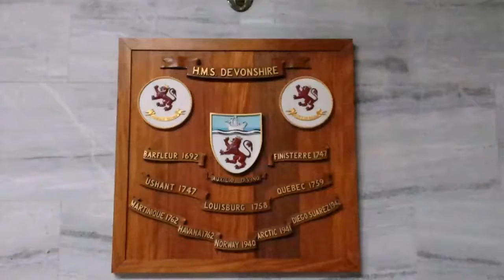Oslo City Hall